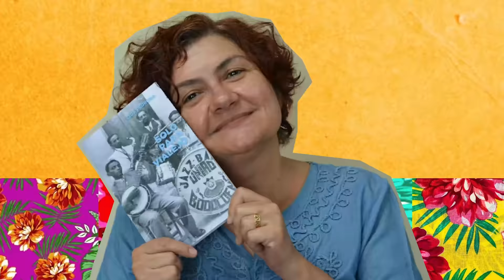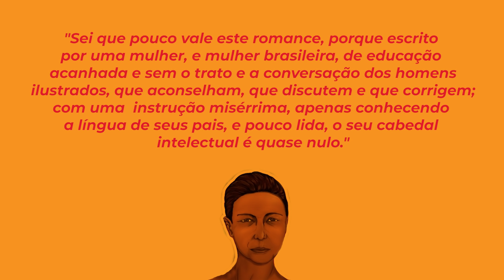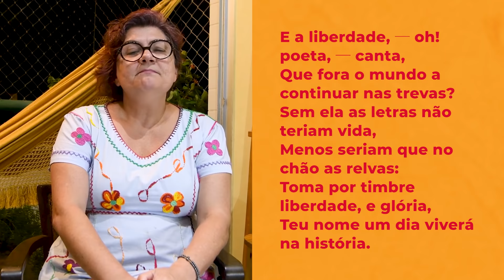VOCÊ SABIA QUE O 1º ROMANCE BRASILEIRO É DE AUTORIA DE UMA MULHER NEGRA?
Maria Firmina, mulher negra e filha de uma escravizada, foi a autora do primeiro romance brasileiro, em 1859, e o primeiro publicado por uma mulher negra na América Latina. Cida Pedrosa conta a história da autora que revolucionou a literatura brasileira.